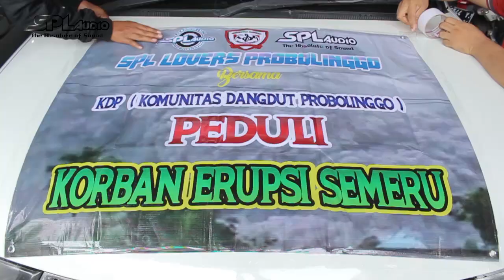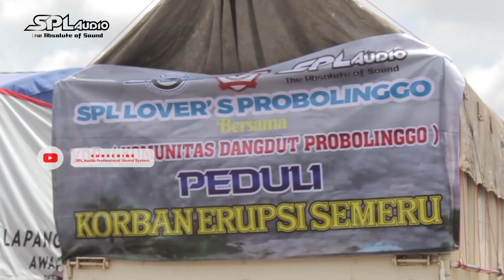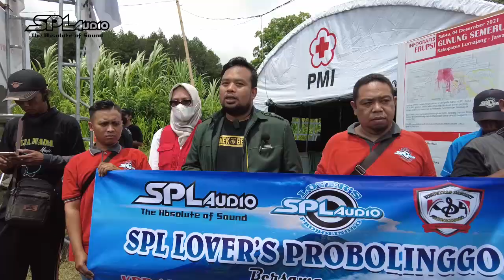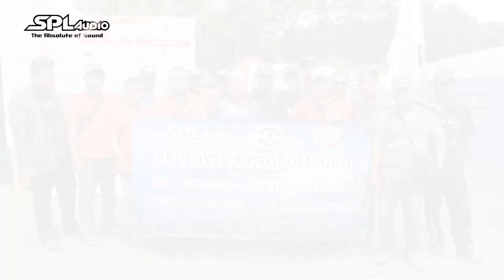SPL Audio Berbagi Semeru.. Bersama SPL Audio Lover's Probolinggo Dan Komunitas Dangdut Probolinggo..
Berikut adalah cuplikan kegiatan dari SPL Audio Lover's Probolinggo bersama dengan Komunitas Dangdut Probolinggo dalam kegiatan bakti sosial untuk saudara kita yanb terdampak musibah di daerah gunung Semeru...

Salam Hangat
Team - SPL Audio Professional Sound System